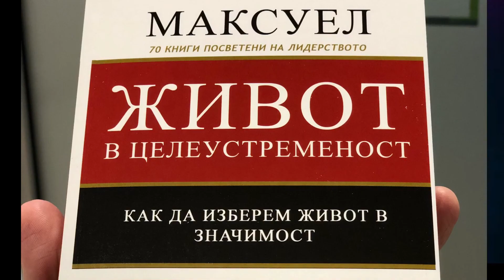16 - Ти ОЦВЕТЯВАШ деня, седмицата и целия си живот. Ти придаваш привлекателност и смисъл